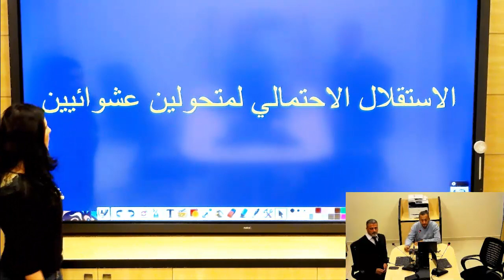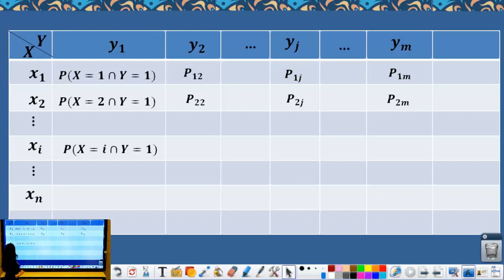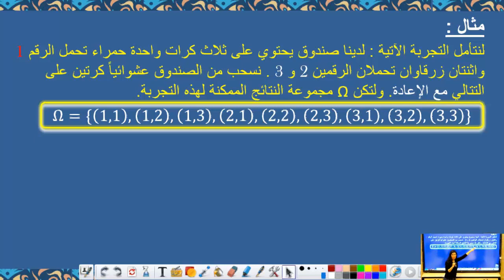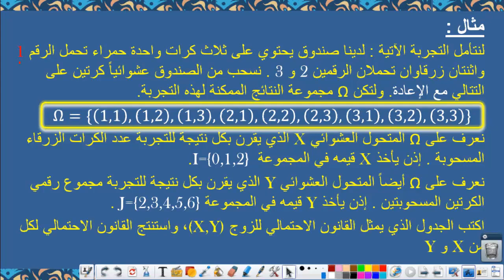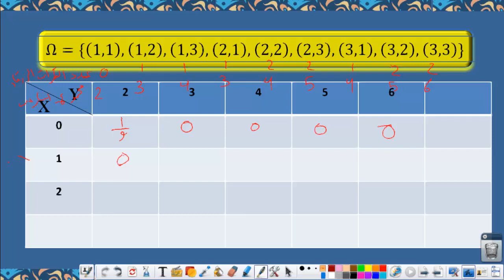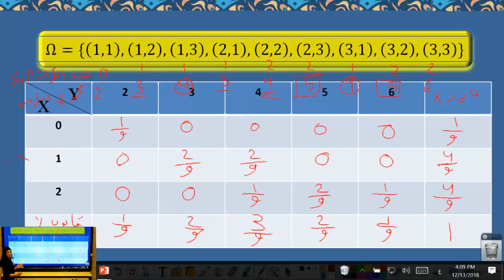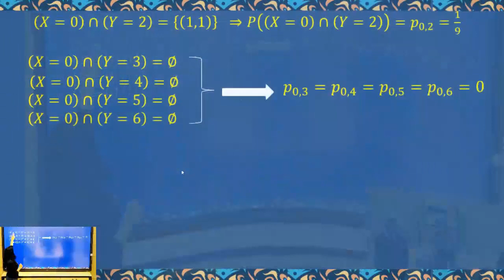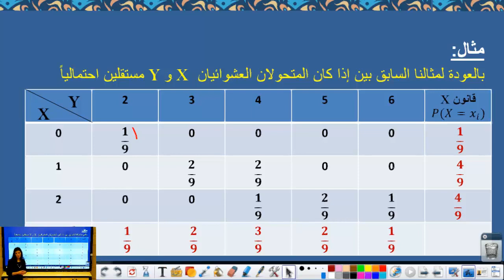الاستقلال الاحتمالي لمتحولين عشوائيين